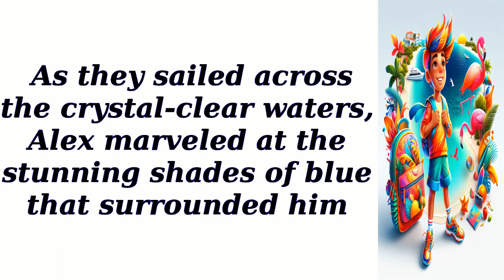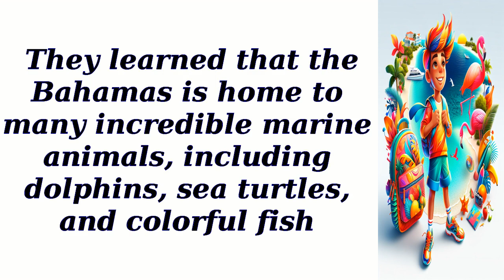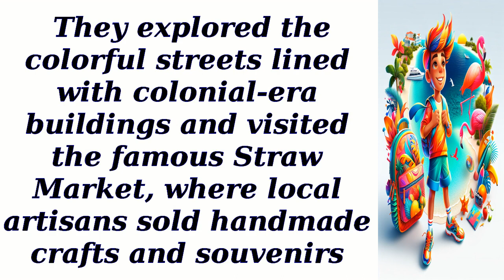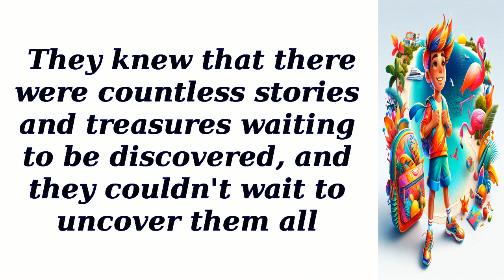All About Bahamas Country - English reading practice